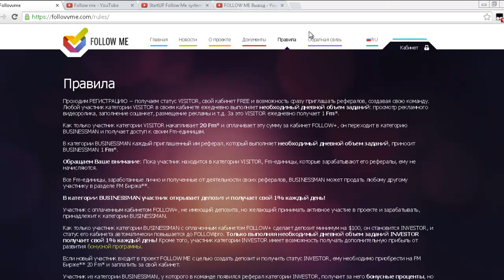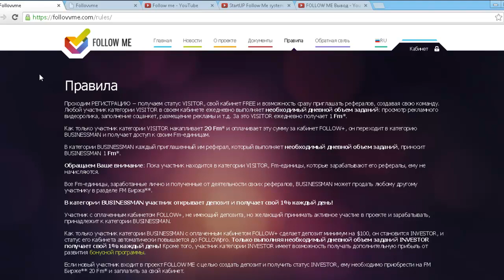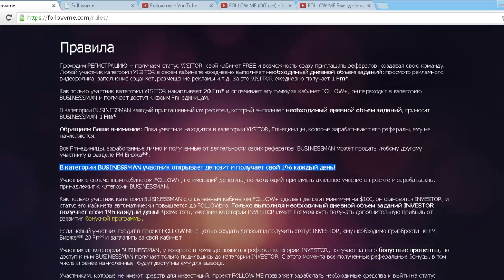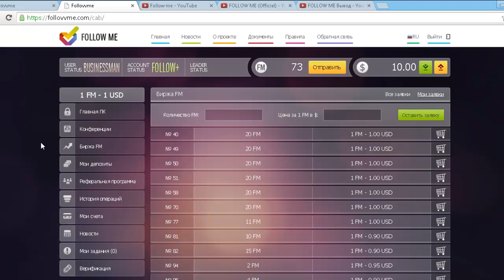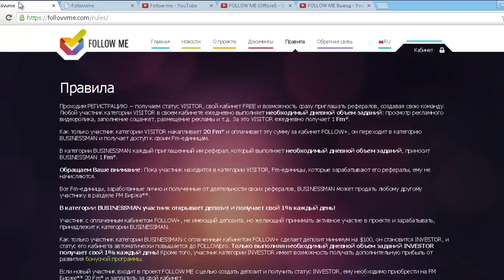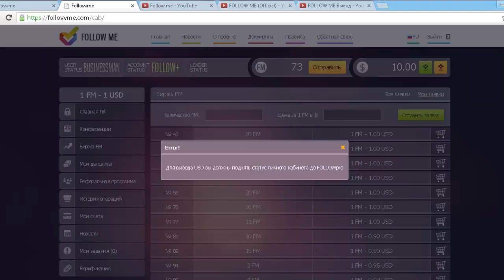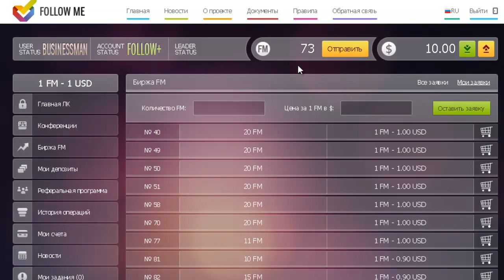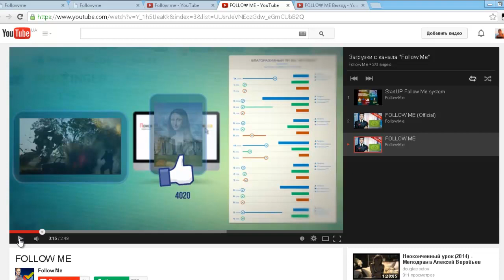Follow Me вывод денег! Условия вывода денег из Фолоуми! Негативный отзыв о Folow Me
В этом видео я разоблачаю компанию Folow Me. Выяснилось, что прописанные на сайте правила, не в полной мере доносят верную информацию. Становится очевидно, что руководство компании Folow Me пытается ввести людей в заблуждение! Позиционируя проект как проект с возможностью заработать без вложений, они маскируют банальный инвест проект.

Учитывая тот факт, что руководство проекта Folow Me врёт с самого старта, надеяться на порядочность при дальнейшем сотрудничестве с Folow Me не приходится!

Читайте комментарии под видео! Обязательно напишите свой комментарий! Поделитесь с нами своим мнением о проекте Фолоуми!
Реально ли в Foloyme заработать честно и без вложений? (Ключевое слово - ЧЕСТНО!)

Спасибо всем кто поучаствовал в обсуждении! Ведь в СПОРЕ РОЖДАЕТСЯ ИСТИНА!

Преимущества работы с партнёркой AIR:
- официальный договор;